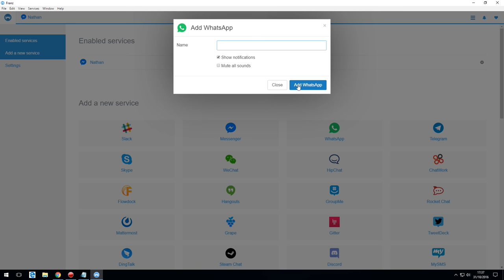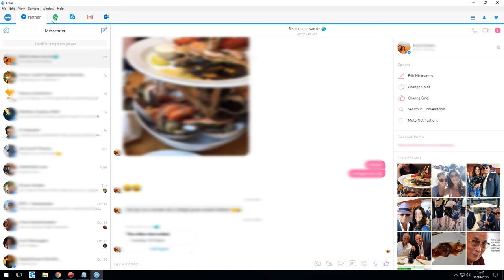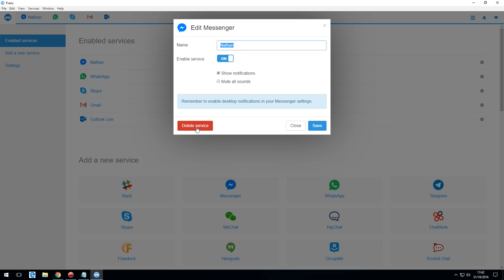Franz Review - NextGenReviews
Meet Franz! This is a great app for PC, mac or Linux that combines all the messaging, email and analytics in one place.

I go over the features and show you how to use Franz to quickly get on your way and become efficient as soon as possible.

Outro music is from a friend of mine, Synthdnb please visit his SoundCloud page, he produces awesome music!!